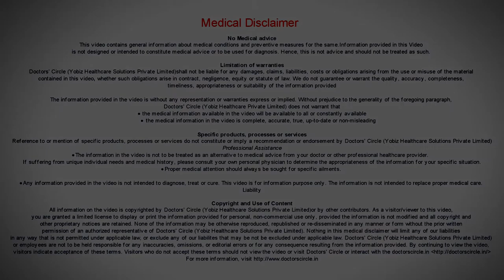What is Digital Endo Proctoscopy? - Dr. Rajasekhar M R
Proctoscopy is nothing but  seeing inside  the  rectum. “Procton” is rectum. Whenever we want   to  se e inside  the anal canal and rectum,  you  put  a  small tube like  thing  and out a  torch  inside. That is what is done for many decades. That is called as Proctoscopy. With the naked  eye  you  see with a torch, whereas endoscopy is where  you put a source  inside  with a  camera and enlarge  it and  see. And when it is done with a digital set up is called as  digital endoscopy.  Endoscopy is seeing inside the cavity.  For the    stomach it can be gastroscopy, for the colon,  we call it  as colonscopy.  When we want to see the rectum, we call it  as procotcpsy, endoscopy.  It can be  done using a  digital camera, is using a  small camera  introduced into the anal canal  through the proctoscope and  record it and  either you can  do  using  a android  phone or using a  system or phone and capture it, enlarge  it   or  record  it.  So those are  the  advantages  of  digital  endoproctoscopy.